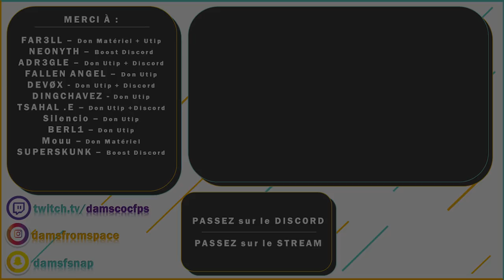GUIDE DES CARTOUCHES ! Comprendre et Choisir les Munitions/Balles - Guide Tarkov Fr Débutants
0:00​ Intro
2:45​ 12x70
3:47​ 20x70
4:04​ 23x75
5:27​ 9x18
5:58​ 7.62x25
6:38 9x19
7:51​ .45 ACP
8:38​ 9x21
8:58​ 5.7x28
10:00​ 4.6x30
10:58​ 9x39
11:52​ .366 TKM
12:32​ 5.56x45
13:37​ 5.45x39
14:16​ .300 Blackout
14:45​ 7.62x51
15:40​ 7.62x39
16:21​ 7.62x54R
17:05​ .338 Lapua
18:07​ 12.7x55
18:26​ 40x46
19:29​ Outro

Salut mes cheeki breeki boy'z !